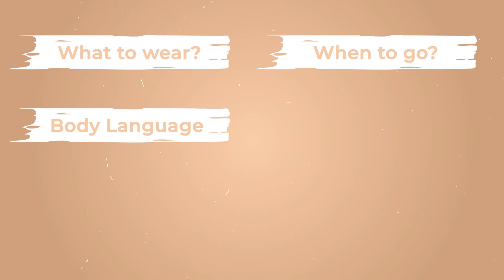How to Tackle Job in Corporate Job Preparation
প্রতিবছর লাখ লাখ শিক্ষার্থী গ্র্যাজুয়েশন শেষ করে কর্পোরেট জগতে প্রবেশের স্বপ্ন দেখছে কিন্তু তারা অনেকেই জানে না, কর্পোরেট জগতে প্রবেশ করতে কিভাবে প্রস্তুতি নিতে হয়, তাই কর্পোরেটে স্বপ্নের চাকুরি পাওয়ার প্রস্তুতি শুরু হোক এখন থেকেই।

Interactive Cares নিয়ে এলো সম্পূর্ণ নতুন একটি কোর্স " Corporate Job Preparation "

এই কোর্সটি করলে আপনি জানতে পারবেন কর্পোরেট জবগুলোতে ঠিক কিরকম যোগ্যতা চায়, কিভাবে ইন্টারভিউ বোর্ডে ভাল করা যায়, তাছাড়া কিভাবে আর্কষণীয়ভাবে সিভি তৈরি করা যায় কিংবা ইউনিভার্সিটির ১ম বর্ষ থেকেই কিভাবে নিজেকে প্রস্তুত করে তোলা যায়! মাল্টিন্যাশনাল কোম্পানীগুলোর রিক্রুটমেন্টের সব প্রসেসগুলো কি কি! কিভাবে FGD, Negotiation, Final Interview সামলাতে হবে! এছাড়াও সকল দিকনির্দেশনা ও প্রয়োজনীয় বিষয়গুলো নিয়ে আলোচনা তো থাকছেই!

কোর্সটিতে আমাদের সাথে প্রশিক্ষক হিসেবে থাকবেন, আহমেদ তাশফিক রাফসান।  তিনি 'রেকিট বেনকিজার' এবং   ম্যারিকো বাংলাদেশ লিমিটেডের ব্র‍্যান্ড ম্যানেজার হিসেবে নিযুক্ত ছিলেন। তিনি ঢাকা বিশ্ববিদ্যালয়ের আইবিএ থেকে বিবিএ সম্পন্ন করেন।  তিনি USA এর University of Rochester এর Simon Business School এ MBA করছেন। সম্প্রতি তিনি করোনার মহামারীতে গ্রাহকদের স্বাস্থ্য সুরক্ষায় ডেটল হ্যান্ড হাইজিন ও এনপিডি প্রজেক্ট সম্পন্ন করেন।এছাড়াও  তিনি  Bizmaestros, Admaker, Brandwitz, Creadive, Masters of Ideation, Socio Camp & HSBC IBA Case Competition বিজনেস কম্পিটিশনগুলোতে উইনার ছিলেন।

৮০% স্কলারশিপে ২৫০০ টাকার কোর্স মাত্র ৫০০ টাকায় কোর্সটিতে  রেজিস্টার করুন ১০ আগস্ট পর্যন্ত।

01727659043/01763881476 এ বিকাশ/নগদ করে ফর্ম ফিলাপ করে কোর্সটিতে রেজিস্টার করুন এখনই।

রেজিস্ট্রেশন লিংক ঃ

অথবা আমাদের ওয়েবসাইট এ রেজিস্টার করে কোর্সট করে ফেলুন এই লিংক থেকে পেমেন্ট করে ঃ

ডেমো ভিডিও লিংক -